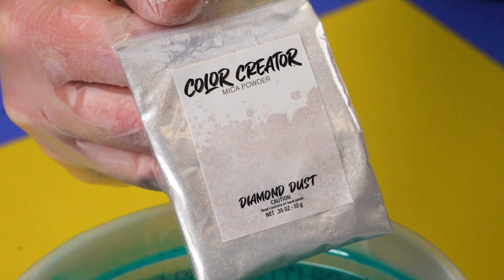Make A Guitar Out Of Epoxy Resin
Design your own guitar completely out of epoxy using our PLATSIL® 73-60, Amazing Deep Pour and our Pacific Gift Pack!

With the Pacific Gift Pack, you'll have access to a wide range of pigments in an array of brilliant hues. Let your imagination run wild as you mix and blend these pigments to create mesmerizing color combinations that truly reflect your unique style.

If you have any questions at all about our products, who we are, ideas on how to make things, or people we should do a project with please reach out to us!